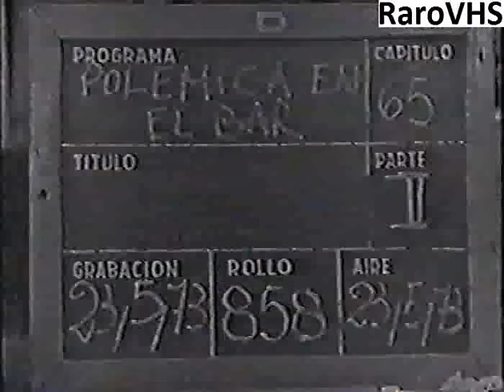Polémica en el Bar 16/05/1973 Bloque 2 (Minguito, Fidel Pintos sanata)